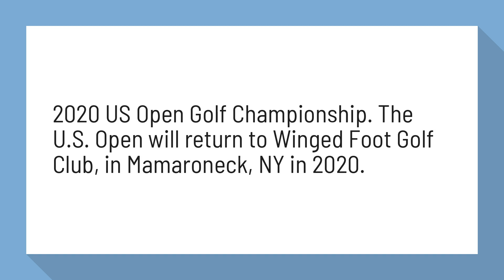Where is the 2020 US Open?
ISM | 2020 US Open Golf Championship - ISM - Whitmore Group

2020 US Open Golf Championship. The U.S. Open will return to Winged Foot Golf Club, in Mamaroneck, NY in 2020.